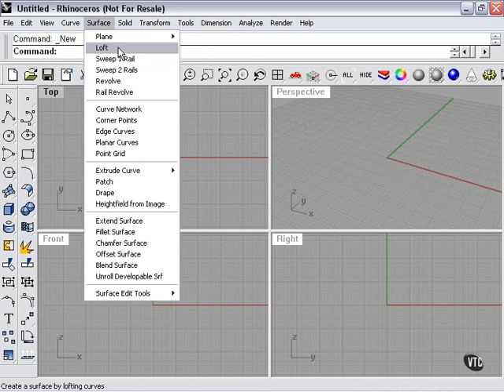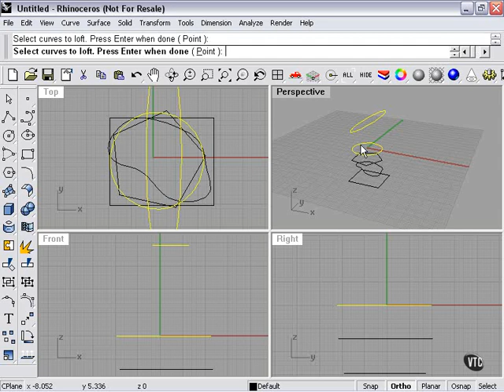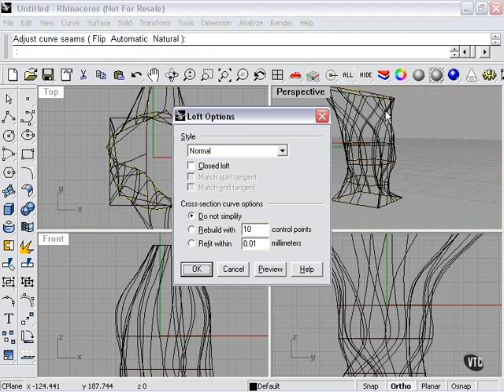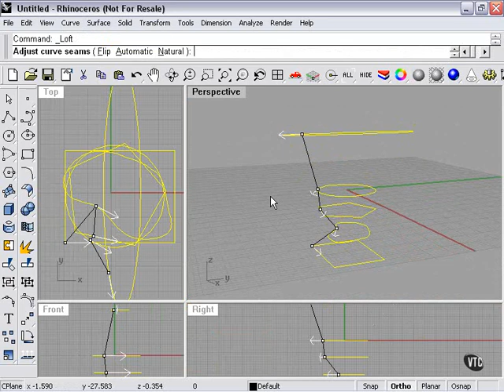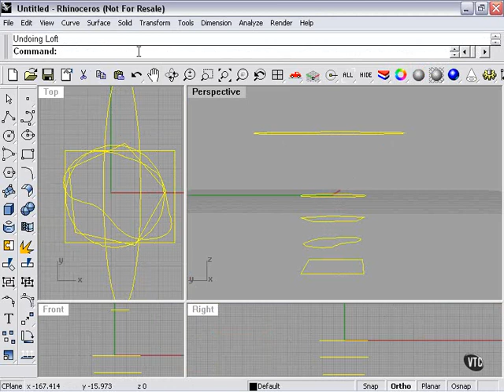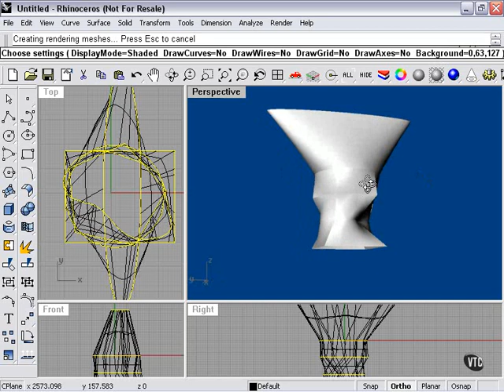Learning Rhino---Loft I function in Rhino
Learning Rhinoceros.3D --Loft I function in Rhino